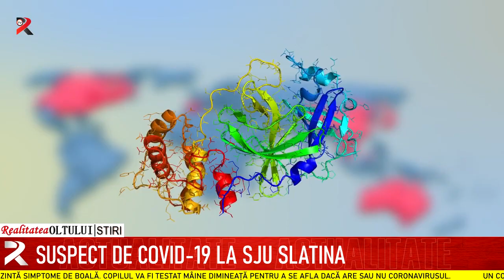Suspect de COVID-19 la SJU Slatina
Un copil de 4 ani din Olt este suspect de COVID 19. El a fost adus în această după-amiază dintr-o comună. Copilul, contact direct al unei persoane aflate în izolare,  prezintă simptome de boală. Copilul va fi testat mâine dimineață pentru a se afla dacă are sau nu coronavirusul.